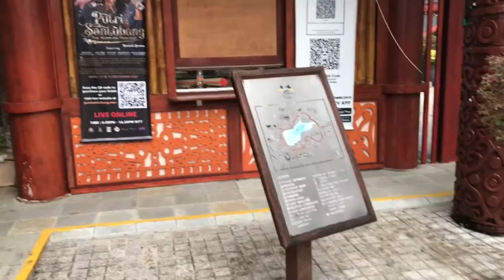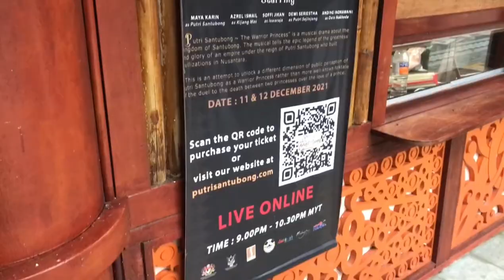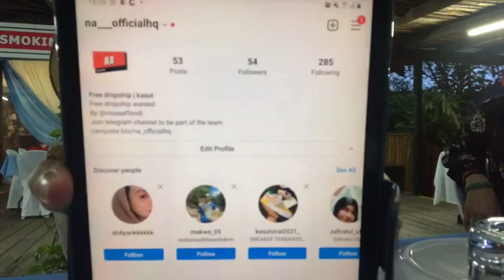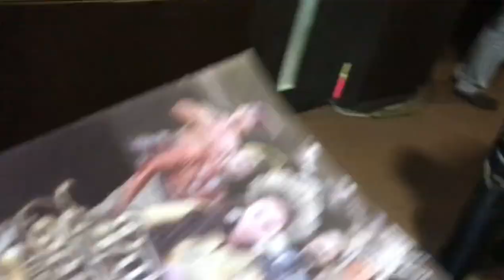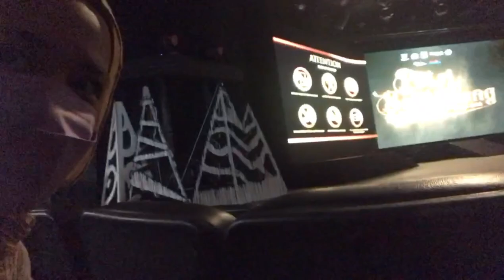VLOG - TEATER PUTRI SANTUBONG | LAKONAN MAYA KARIN, AZREL ISMAIL,DEWI SERIESTHA,ANDING & SOFFI JIKAN